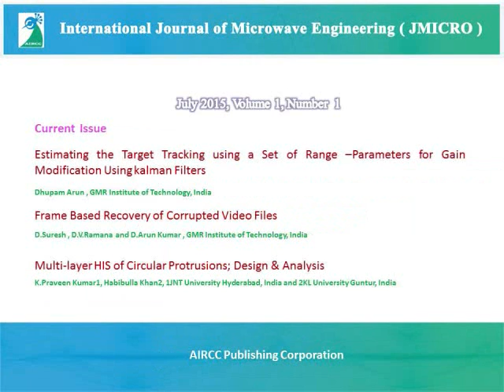International Journal of Microwave Engineering (JMICRO)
International Journal of Microwave Engineering is a peer-reviewed, open access journal which invites high quality manuscripts that focuses on Engineering and theory associated with microwave / millimeter-wave technology, guided wave structures, electromagnetic theory and implementation. Authors are invited to submit original research works that stimulate the development of latest technology in industry and academia. Good quality review papers and short communications are also acceptable.

Research areas suitable for publication include, but are not limited to the following fields:

• Passive components (filters, couplers, transitions, etc)
• Microwave and millimetre wave systems
• THz components and technologies
• Microwave device modelling
• RF MEMs and micro-systems
• Radar, SAR and microwave engineering
• Hybrid and monolithic active components (amplifiers, mixers, oscillators, etc)
• Wideband and multiband antennas
• Smart antennas
• Digital beam forming
• Antenna modelling and measurements
• Phased array
• Channel modelling and propagation
• Cognitive and adaptive radio
• Transmitter components
• Receiver components
• MIMO components
• Optical/Fiber techniques
• EMI/EMC
• Wireless and cellular architectures, circuits and components
• Novel waveguides and new phenomenon in waveguides
• Signal generation and modulation circuits
• Methods of maintaining signal integrity
• Optical/Fiber techniques
• 2D/3D printed RF and microwave components
• RF Nantechnology: Carbon, semiconductors and other novel material based nanotechnology, nanodevices, metamaterials and nanoscale RF components
• Ferroelectric, ferrite and acoustic wave components
• Micro-machined transmission lines and waveguides
• Microwave photonics
• RFID technologies: HF/UHF/RF passive and active RFID tags and readers, printed RFID’s

Paper Submission

Submissions must be original and should not have been published previously or be under consideration for publication while being evaluated for this Journal.